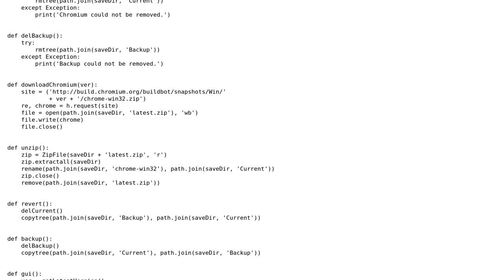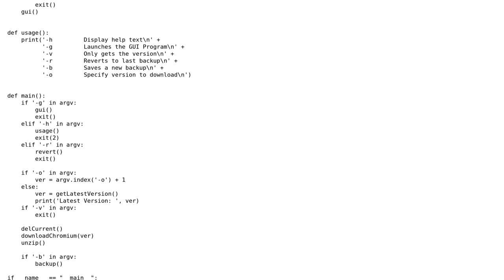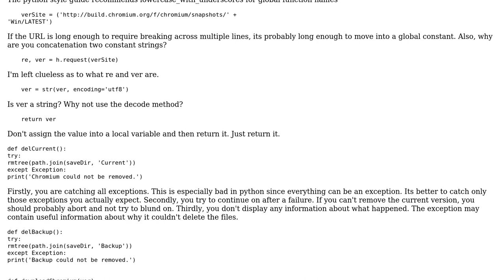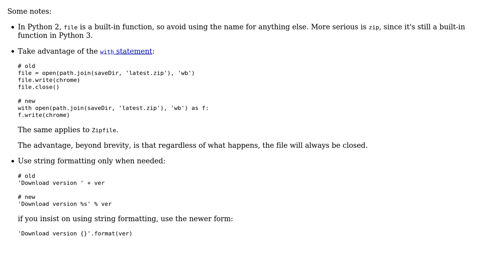Code Review: Chromium Nightly Build Downloader (3 Solutions!!)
Code Review: Chromium Nightly Build Downloader

With thanks & praise to God, and with thanks to the many people who have made this project possible! | Content (except music & images) licensed under CC BY-SA | Music | Images & others | With thanks to user Winston Ewert user tshepang user Tobu user John Howard and the Stack Exchange Network Trademarks are property of their respective owners. You are responsible for your own actions.